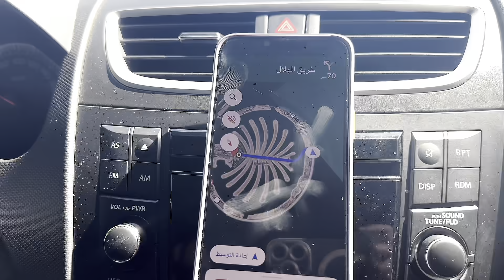خديت نوارة ل أحسن مكان شفو فين 😻😻